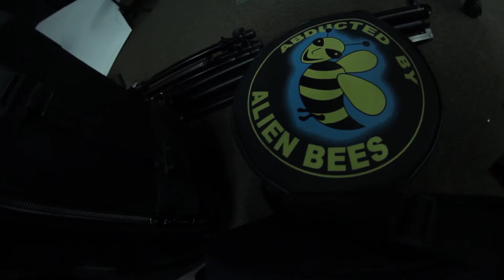Ken Rieves | Behind the Scenes Photoshoot with Model Peyton Drew